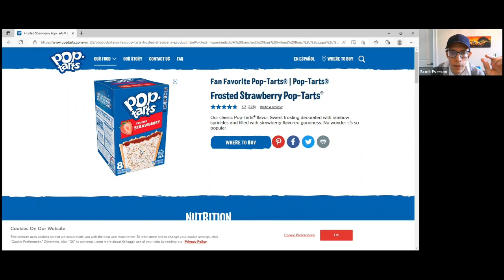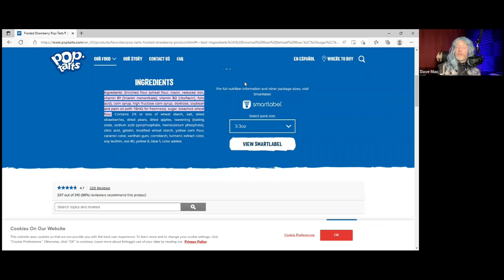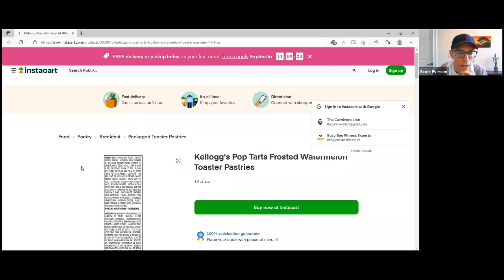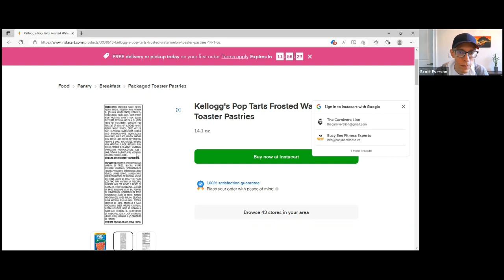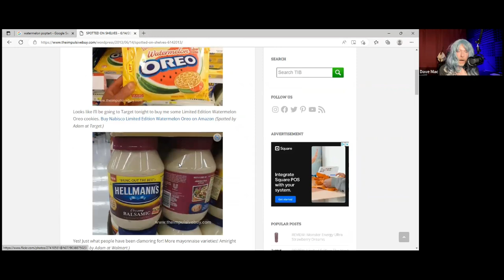Belle Shine & The 40 YEAR Watermelonvore with @zerocarbNo Carb Life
Follow Belle Shine on the No Carb Life Youtube channel. ONLY VEGANS ALLOWED except for her evil twin brother, Dave.  @zerocarb